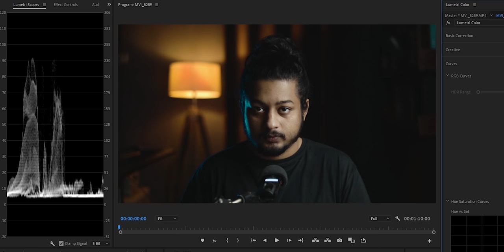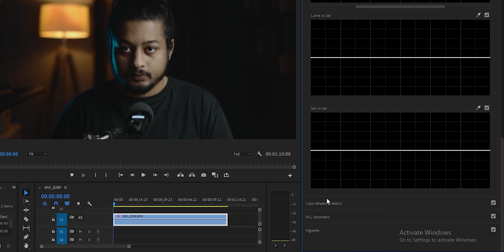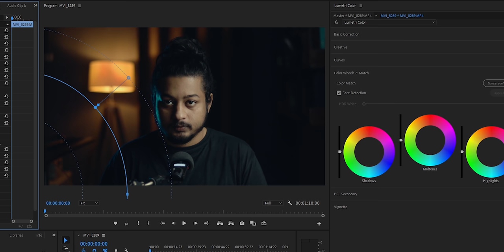COLOR GRADING Secrets for YOUTUBE INDOOR VIDEOS | Cinematic Color Grading Premiere Pro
In this Video I showed my indoor color grading premiere pro process for any kind of Youtube videos or Talking head videos for color grading. Cinematic color grading is a great way to enhance your youtube presentation a lot. Even  those who are searching cinematic color grading on mobile will also find the steps helpful.